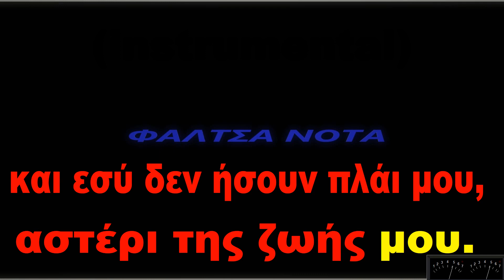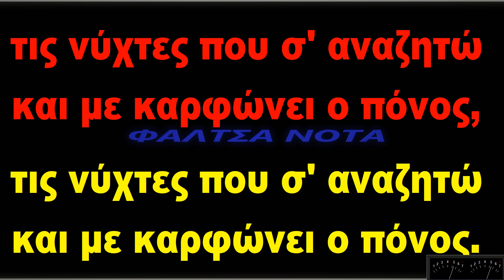Μαρινέλλα - Έκλαψα Χθες (ΚΑΡΑΟΚΕ)